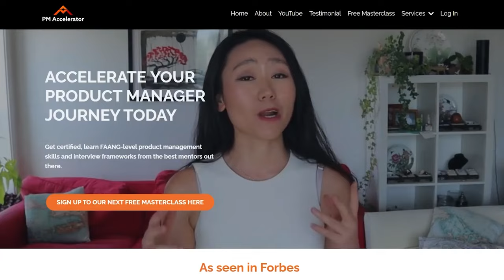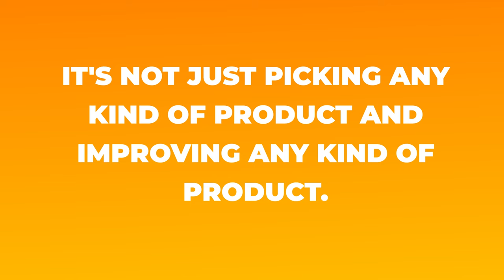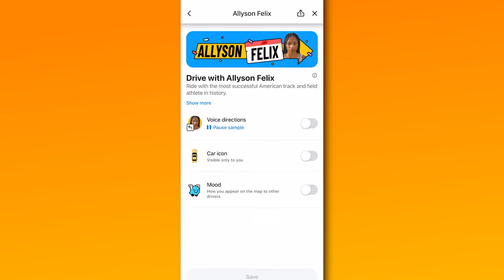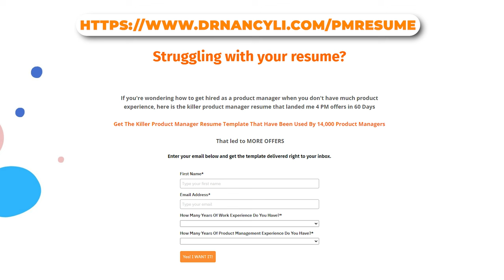The Best Framework To Answer What’s Your Favorite Product | Product Management Interview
In this video, I explain how to tackle the interview question, "What’s your favorite product and how would you improve it?" I share a proven framework used by students from top tech companies like Google, Meta, and Amazon to provide a structured and effective answer. Learn how to select the right products, identify pain points, and suggest impactful improvements.

Discover strategies to stand out in your product management interviews, including how to avoid common pitfalls and communicate your ideas clearly. This video will guide you through crafting a compelling response that showcases your understanding and creativity.

Key Timestamps:
01:02: Why top companies ask this question to evaluate product management skills.
01:32: Tips on choosing a relevant and impactful product for discussion.
02:33: Highlights common errors like choosing too niche or generic products.
03:04: Key factors include passion, understanding customer needs, and strategic thinking.
03:34: A structured approach for answering the question effectively.
04:05: Detailed steps for describing the product, customer segmentation, and pain points.
08:14: Strategies for suggesting meaningful improvements to the product.
09:15: Tips on creating a compelling and well-rounded answer.